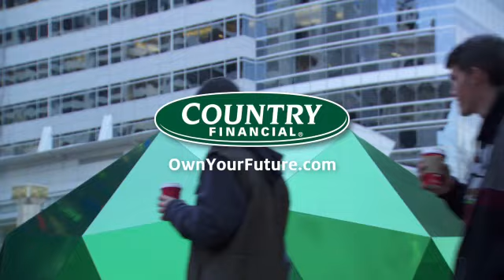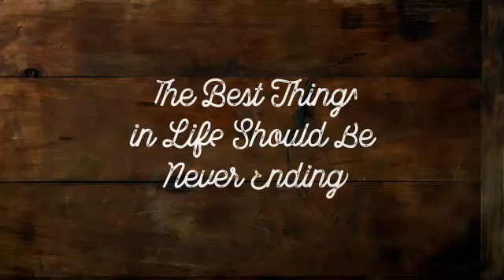2017 IHSA Boys Wrestling Class 2A Championship Match: Washington vs. Wauconda